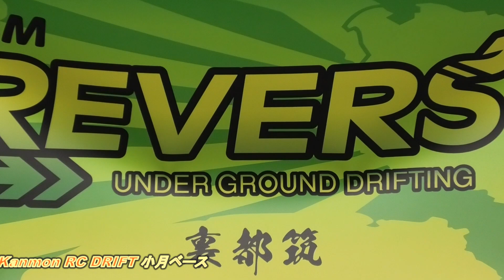今宵こそプロポを手に❢いざ出陣じゃーの鬼テク動画はコチラです❢❢【ラジドリ】2022年小月ベース シリーズ戦 プレ大会予選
モタスポオフィシャルでは、こちらのYouTube動画を【Kanmon RC DRIFT CLUB 小月ベース】に再生リストでまとめています。
また、その他の山陽アマチュアオートクラブ等多数の動画をまとめたYouTube動画が再生リストに有りますので是非ご視聴下さい。

今回はKanmon RC DRIFT CLUB 小月ベースさんにお邪魔して来ました。
来年から始めるシリーズ戦の準備にあたってプレ大会が令和4年9月17日(土)に開催されました。
店長さんや選手の皆様には大変快く撮影を許可して下さり、色々な角度からYouTube撮影をさせて頂き本当に有り難う御座いました。
もし、此方の動画を視てラジコンドリフトに興味を持たれましたら是非一度見学に行かれて下さい！
Kanmon RC DRIFT CLUB 小月ベースさんのホームページを下記に貼っていますので詳しい詳細をご覧下さい。

🚘Kanmon RC DRIFT CLUB 小月ベースさんのホームページは此方です。

【著作表記】
モタスポオフィシャルは下記の音楽を使用させて貰っています。
Audiostockの音楽を使用しています。